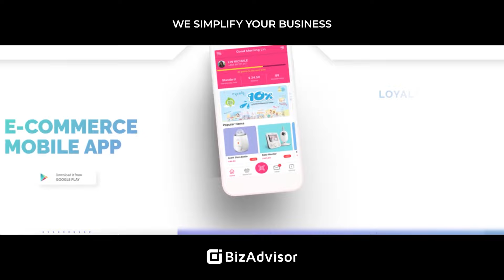មិនបាច់ត្រូវការខ្សែរទេ បើកតែឡានកាត់ពីលើបញ្ចូលឯង| Tech Daily